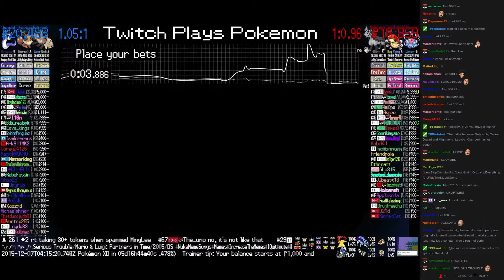Twitch Plays Pokémon Battle Revolution - Match #31841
Match #31841 [Blue: Relicanth, Eevee, Dratini] vs [Red: Mightyena, Ledyba, Clamperl]